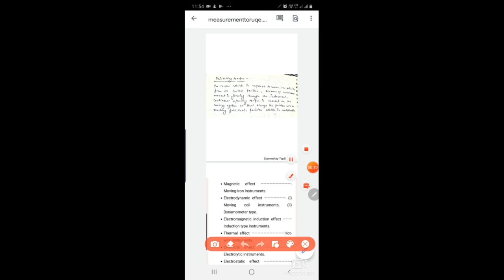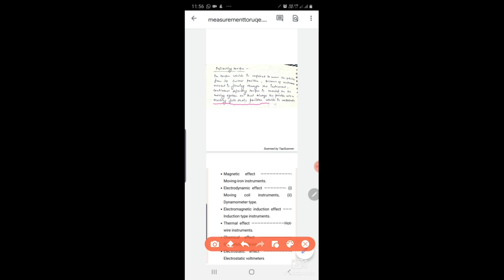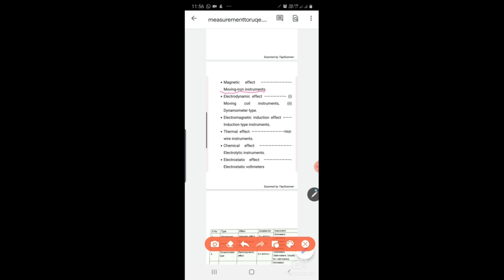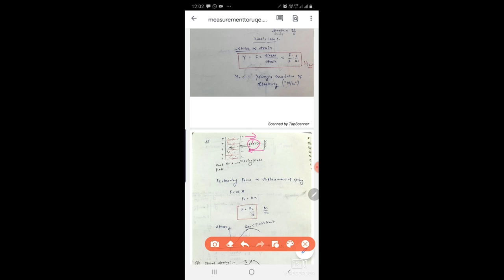EE 204 ,unit 1 ,lecture 7 ,deflecting and controlling torque/sushila chaudhary